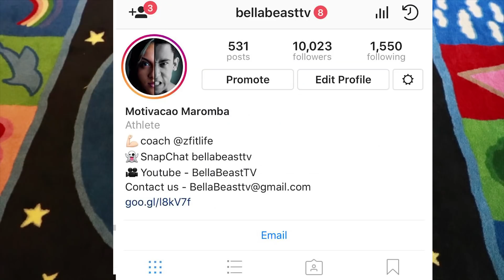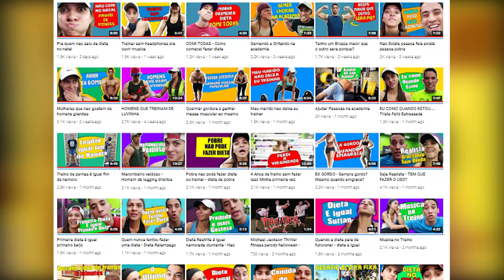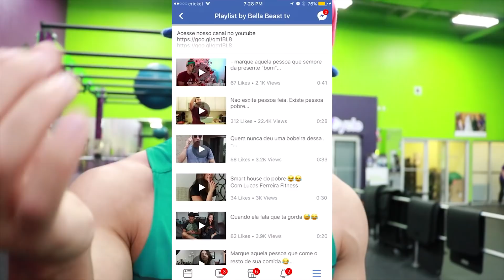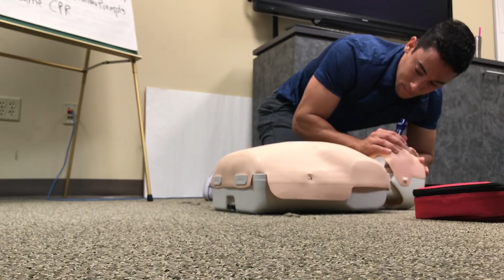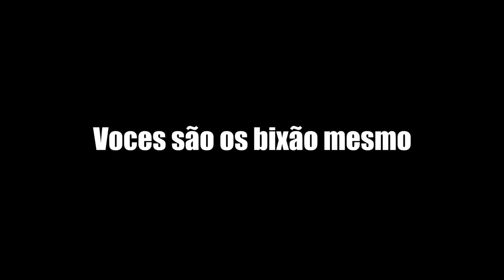Retrospectiva 2017 Bella beast TV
Obrigado a todos vcs que fazem parte desses 10mil membros de nossa familia,. Um feliz 2018 para todos voces